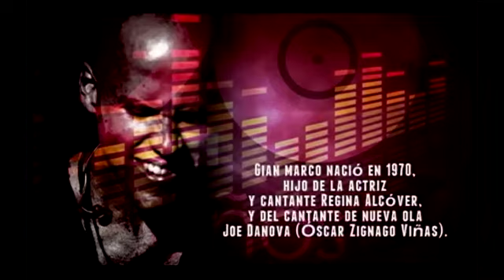Noches de Espectáculo : Gianmarco en vivo - Cap 3